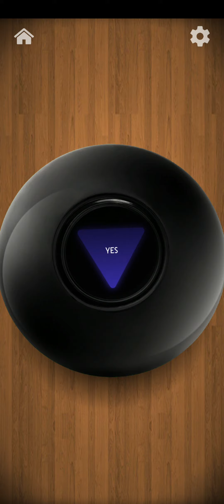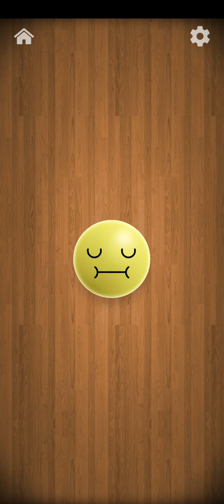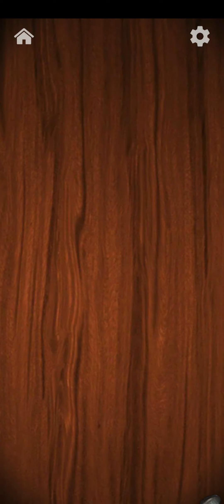Antistress Gameplay (iOS, Android) - Relaxation Toys Game Part 2 - Kids Mania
Antistress Gameplay (iOS, Android) - Relaxation Toys Game - Kids Mania